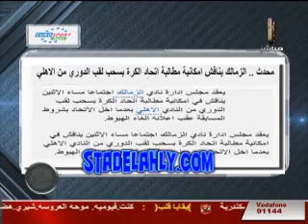ملك وكتابة عن مقلد والكاس والغاء اللقب